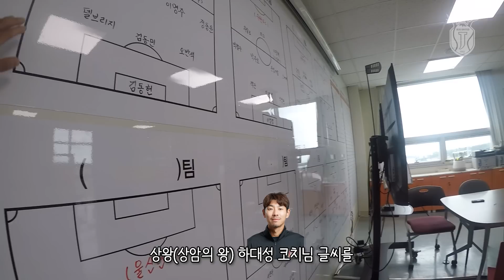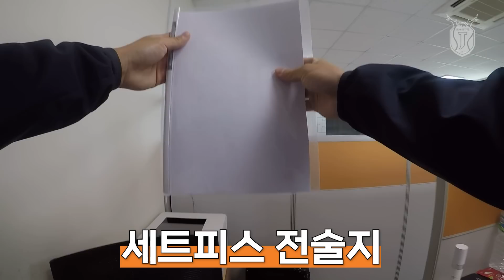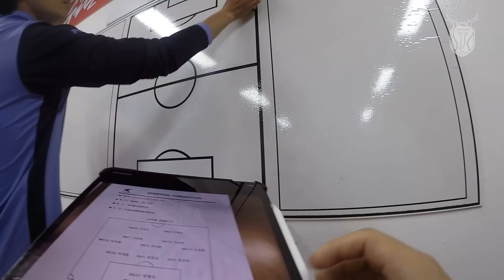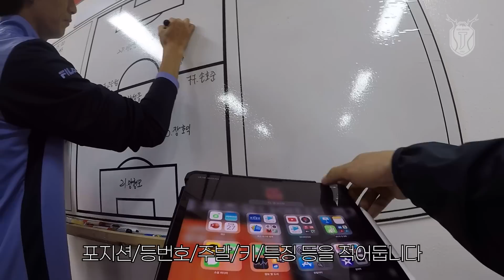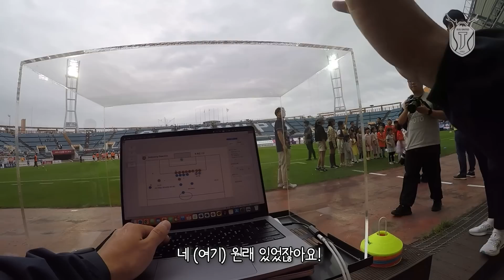프로축구팀 경기분석관은 어떤 일을 할까!?